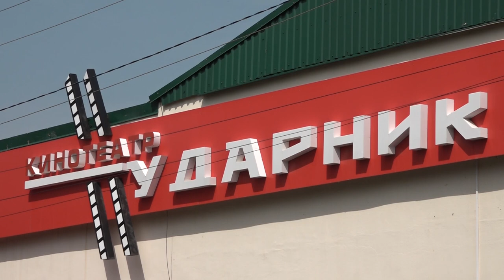День российского кино